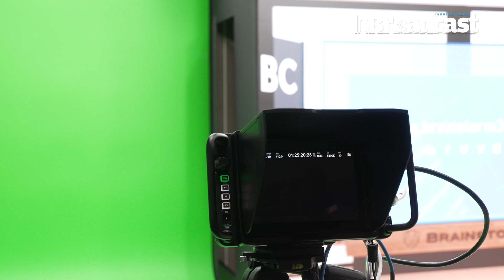IBC 2023 Brainstorm celebrates 30 years in the business - Interview with David Alexander...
Brainstorm showcases new XR features that take Virtual Production to the next level and celebrates its 30 Years Anniversary by exhibiting at IBC Show for the 26th time. Brainstorm is proud of it's commitment with the industry, which underlines how a company focused on innovation can continue to excel year after year in the dynamic and ever evolving broadcast market.

Brainstorm showcases its most advanced technologies, starting with a spectacular presentation in the main Virtual Production Theatre, demonstrating the immense possibilities InfinitySet offers for creating virtual content of all kind. The main demo displays advanced, photorealistic augmented and mixed reality content in a highly visually engaging presentation, by using a combination of chroma sets and shaped LED videowalls provided by Alfalite, and featuring real-time, seamless extra-render and set extension with color-matching 3D LUTs, in-context AR motion graphics, fully immersive talent tele-transport, multi-background content and much more. Fully compatible with Unreal Engine 5 (UE5) Vanilla, InfinitySet now includes full integration of objects created in InfinitySet or Aston within the UE environment and vice-versa, including shadows, reflections, and AR with Unreal Engine, providing unmatched flexibility for content creation.

Also, Brainstorm shows how Aston can provide designers with the most advanced tools for data-driven, in-context, AR graphics, which can be displayed in immersive virtual environments, including UE scenes, and seamlessly interact with the scene and the talents. Aston will also show how multi-channel graphics can easily and transparently be part of any show, enhancing the information and making it more attractive for the audience.

In addition to that, Brainstorm showcases the Edison Ecosystem, too. Built around Edison PRO, it is a complete solution that transforms any live or online presentation into an immersive experience by using AR and virtual environments. The Edison ecosystem features custom-built capture environments like EdisonGO, physical surfaces like Edison eDesk, and includes control devices (Stream Deck) or free applications like Edison OnDemand, so any user can take advantage of Edison PRO’s powerful tools. This ecosystem of tools enhances storytelling with easily created real-time 3D graphics and other visual aids, while presenters are immersed in a virtual, photorealistic environment, running the presentation with clickers or other remote devices.

Your Quarries :

IBC 2023

Brainstorm

Brainstorm 30 years

Business Anniversary

David Alexander

Interview

Business Interview

Montage

Brainstorm Technologies

IBC Conference

Industry Expert

Business Insight

Business Celebration

Tech Conference

Expert Interview

Tech Business

Business Success

Business Milestone

IBC Event

Brainstorm Company Interview

Business Scribbles

English Interview

Alexander Interview

Business Story

30 years Anniversary

Event Highlight

IBC Review

IBC Interview

English Content

Business Achievement

Tech Information

Professional Insights

Tech Anniversary

Business Leaders

Innovation CelebrationIBC 2023

Brainstorm

Brainstorm 30 years

Business Anniversary

David Alexander

Interview

Business Interview

Montage

Brainstorm Technologies

IBC Conference

Industry Expert

Business Insight

Business Celebration

Tech Conference

Expert Interview

Tech Business

Business Success

Business Milestone

IBC Event

Brainstorm Company Interview

Business Scribbles

English Interview

Alexander Interview

Business Story

30 years Anniversary

Event Highlight

IBC Review

IBC Interview

English Content

Business Achievement

Tech Information

Professional Insights

Tech Anniversary

Business Leaders

Innovation Celebration